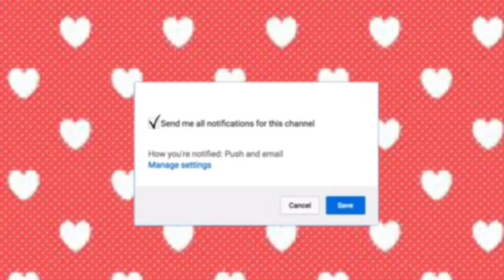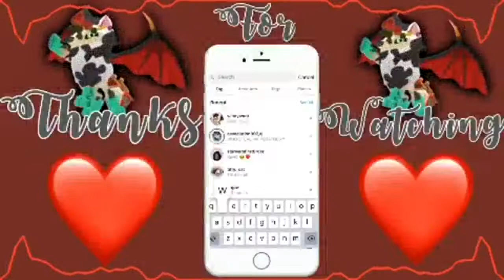The Top Methods to NEVER Get Scammed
Hiya peeps! I hope you enjoyed this video! It was very difficult to edit because the recording glitched a lot, but I hope it is still ok! Have a wonderful day, stay awesome, and jam on! Also please, if you have any video requests let me know and as long as they are appropriate and I can do them, I WILL make them ;)

edit: oml the animation wasn't supposed to be there, im sorry, im not allowed to talk to new people on insta!